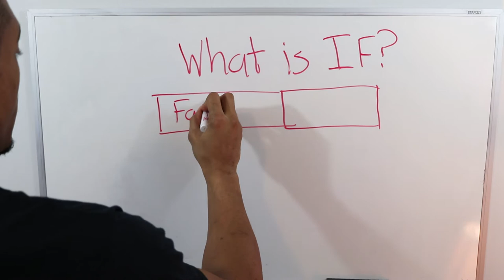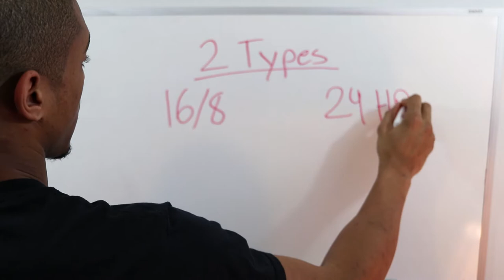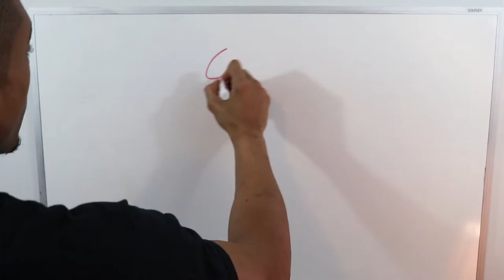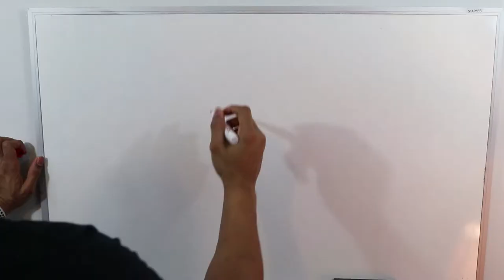Pros and Cons of Intermittent Fasting? | Will You Lose Weight?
What are the Pros and Cons of Intermittent Fasting? In this video I dive deep on the good, bad and the ugly of intermittent fasting. What are the benefits of intermittent fasting? Will you lose weight with intermittent fasting? So many questions on intermittent fasting and in this video, I give the answers. I first give a brief overview of the types of intermittent fasting. Then I go over the pros and cons and discuss whether or not it will help you lose weight. I finish off with a great suggestion so don't forget to watch until the end!

Don't forget to download my 7 Hacks to a HEALTHY lifestyle. Start incorporating these 7 simple hacks into your daily routine and watch your body start to change before your eyes!:

Have any questions on fitness or nutrition topics that you want answers to? Put them in the comments below!

or